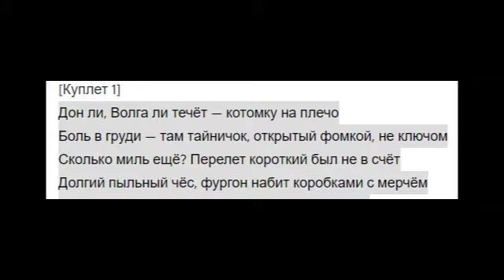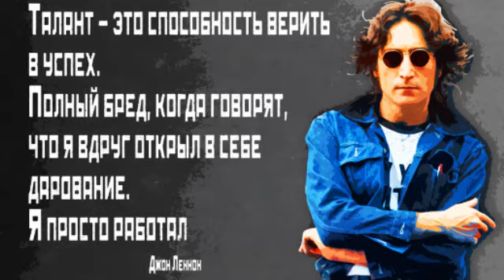КАК НАПИСАТЬ ТЕКСТ ДЛЯ ПЕСНИ//как написать текст песни без таланта за 5 минут!?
КАК НАПИСАТЬ ТЕКСТ ДЛЯ ТРЕКА/КАК НАПИСАТЬ ТЕКСТ ДЛЯ РЕПА/За 5 минут?!
В этом видео я расскажу о том как написать текст для трека Это очень легко и не сложно и сделать это может каждый Главное совсем немного постараться)
Мои соц.сети